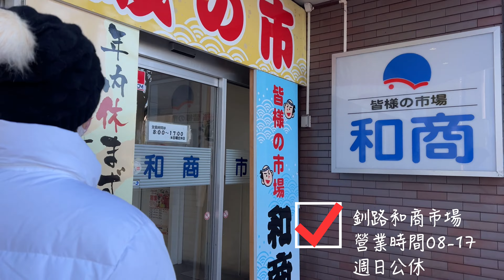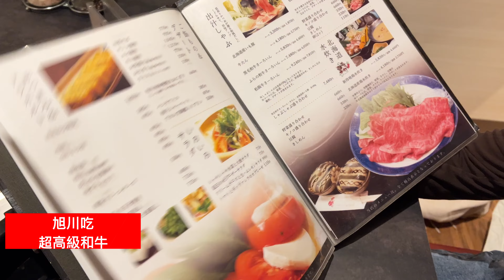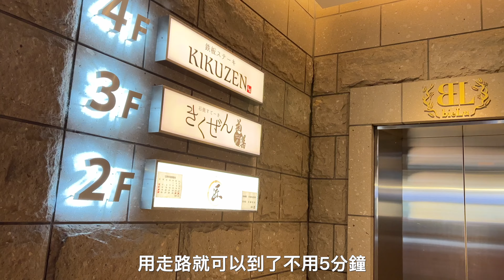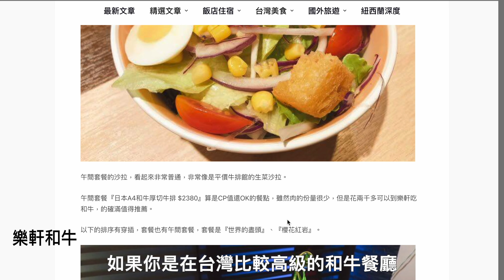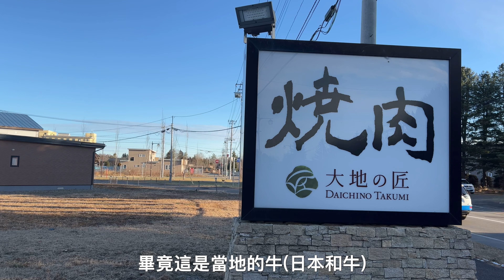狂吃【北海道美食】頂級和牛、生蠔、海膽、大干貝、活蟹在台灣捨不得吃的，去日本要吃到爆!!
北海道機票 -這個航班時間真的很可以耶!!
午去午回 來回只要$8253

✈️ 這次北海道之旅，真的是吃了很多美食。
出發前就特別想吃的有海鮮跟和牛。
特別是日本的海鮮、生蠔跟海膽，不過因為季節比較不對，沒有很多海膽可以吃。
倒是厚岸的牡蠣生蠔，真的吃得好過癮，而且非常好吃！

厚岸美食廣場可以直接在那邊烤來吃，當然是給觀光客，所以價格比較貴。
我還有去厚岸的海鮮市場購買超多生蠔（厚岸漁業協同組合直売店 エーウロコ
），那裡就很便宜，之後影片整理好會再放上來，請一定要訂閱打開鈴鐺才會收到通知喔！

✅ 餐廳資訊請看頂置留言～找不到可以留言問我✅

無意間吃到的豬排飯，真的很令我印象深刻，日本產的豬肉大家有吃過嗎？
我很久以前在沖繩有吃過，就非常難忘，完全沒有豬腥味，還以為是在吃牛肉。
浮舟的豬排飯超好吃，店裡的老爺爺跟奶奶也很親切，

北海道美食真的吃不完，無論是高級的和牛還是拉麵，都非常吸引人。

十勝和牛、旭川和牛、十勝冰淇淋、豆乳冰淇淋、豬排飯、北海道必吃美食。

💢感謝訂閱💢